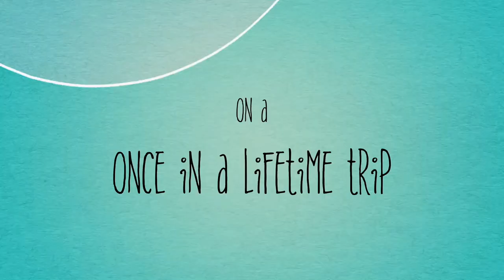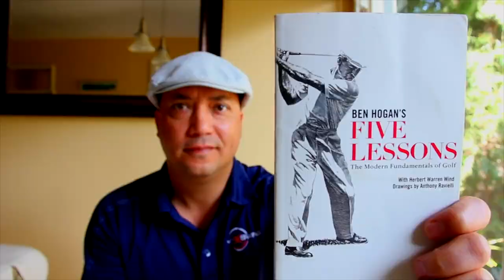ANDY'S BASEBALL BREAKTHROUGH